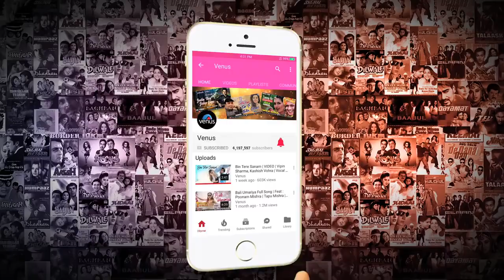Ab Hai Neend Kise | Shahrukh Khan, Raveena Tandon | Zamaana Deewana | 90`s Evergreen Superhit Song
Ab Hai Neend Kise | Shahrukh Khan, Raveena Tandon | Zamaana Deewana | 90`s Evergreen Superhit Song Abdullah Raveena tandon shahrukh Khan